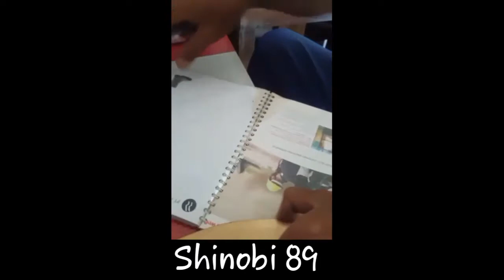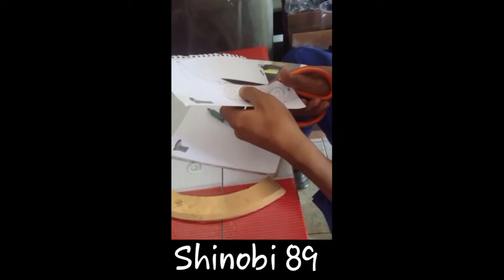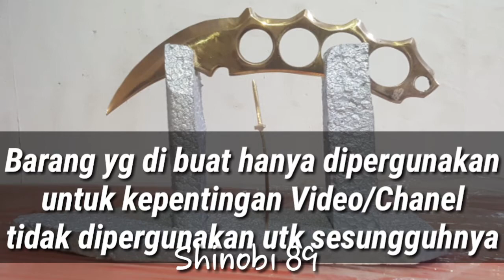Cara membuat Kunai Asuma Sarutobi (Naruto)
Peoses pembuatan berbahan kuningan tanpa ditempa...
Barang yg dibuat tidak untuk dipergunakan dlm sesungguhnya,hanya untuk kepentingan Chanel Video saja.
dan diperuntukan sbgai koleksi pribadi